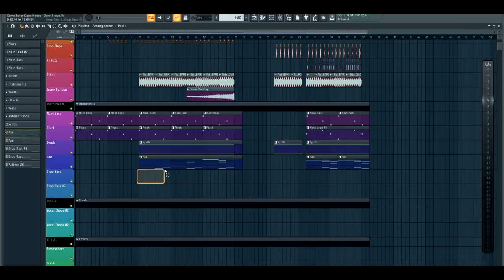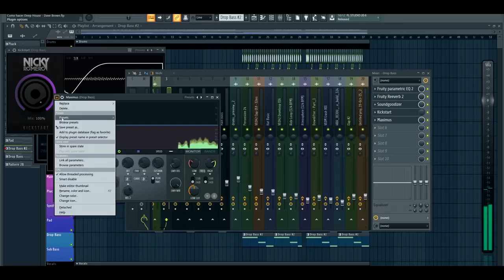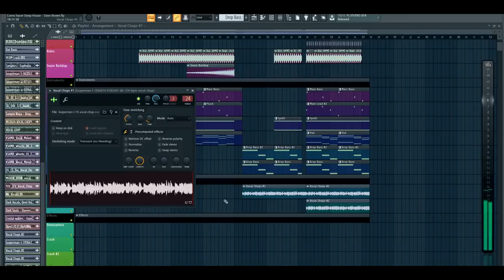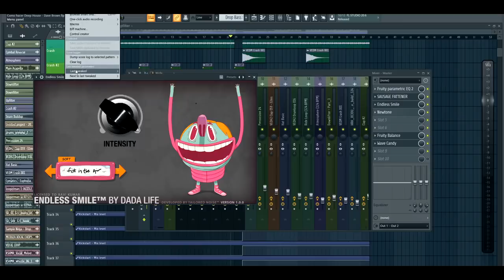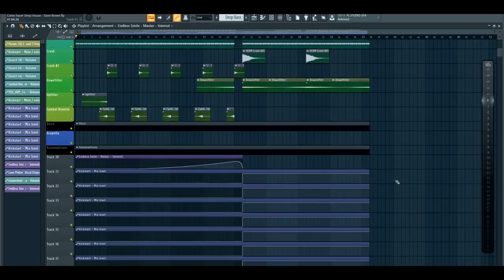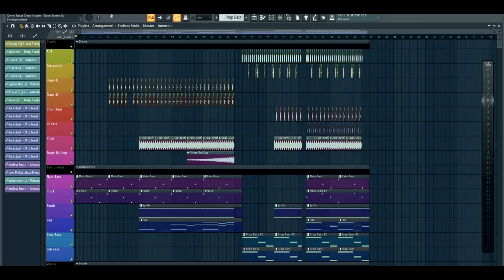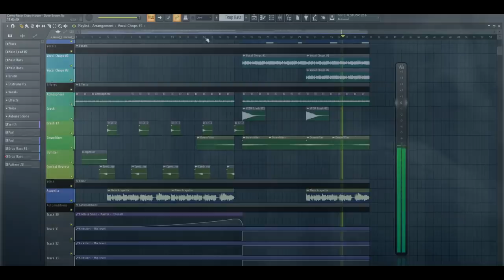Como hacer DEEP HOUSE en FL STUDIO 12 / 20 + Flp | Facil y Bien Explicado | 2020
En este video aprenderás a como hacer Deep House en Fl Studio 20 de manera fácil y bien explicada , cualquier duda que tengáis podéis escribírmela en los comentarios.

Como siempre si podéis compartir el video se agradece muchísimo.

Como hacer DEEP HOUSE en FL STUDIO 12 / 20 | Fácil y Bien Explicado | 2020

▬▬▬▬▬▬▬▬▬ INFORMACIÓN SETUP ▬▬▬▬▬▬▬▬▬
CPU: Intel i9-9900K
MB: Asus ROG Maximus XI Hero
GPU: Asus ROG Strix GeForce RTX 2080 Ti OC Edition
RAM: Corsair Vengeance RGB Pro 32GB (4 x 8GB) 3600MHz
HD: Corsair Force MP510 960GB
PSU: Corsair AX860
Caja: Corsair 500D